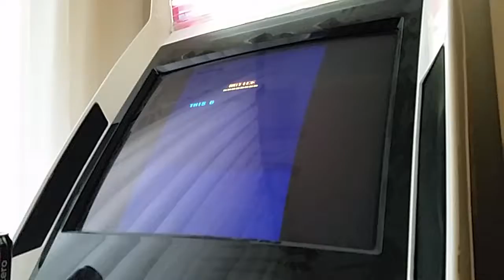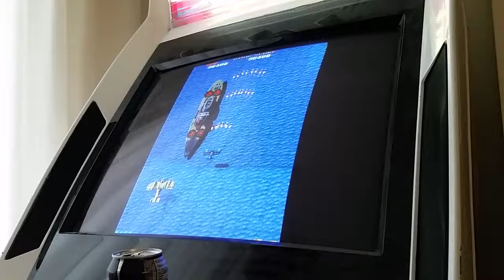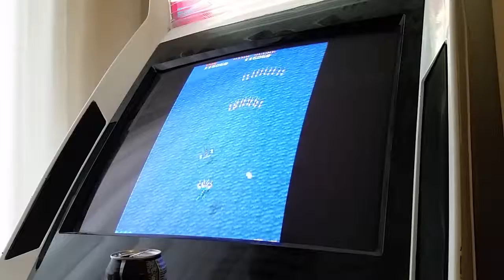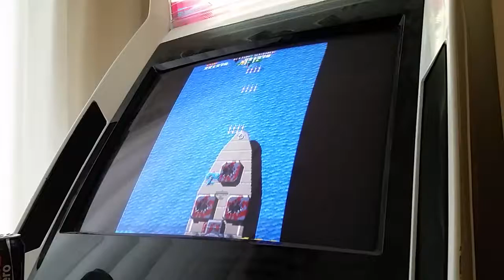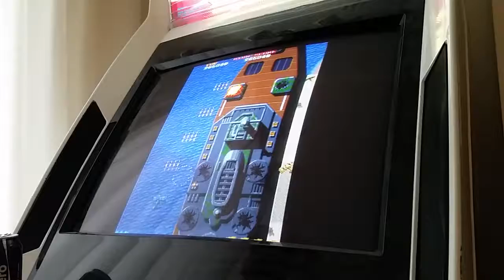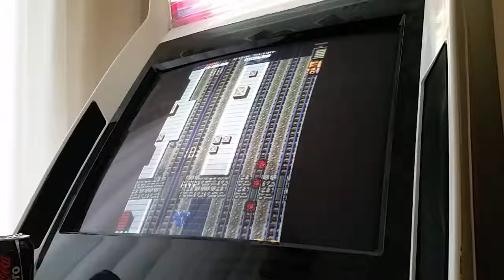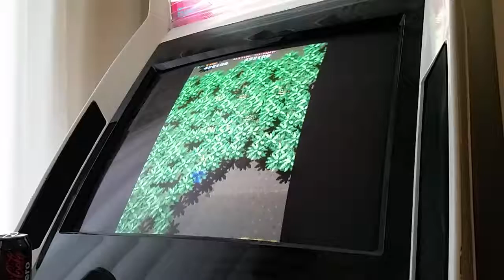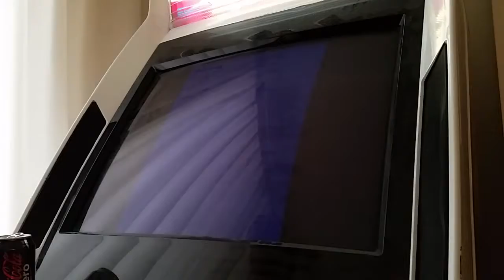Sky Shark [M.A.M.E.]